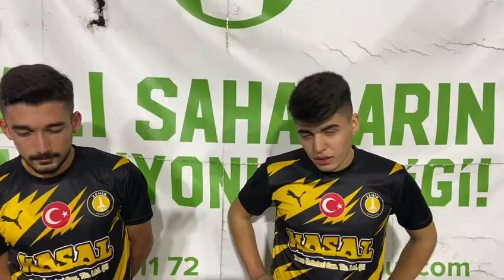Zehir Fc Basın Toplantısı